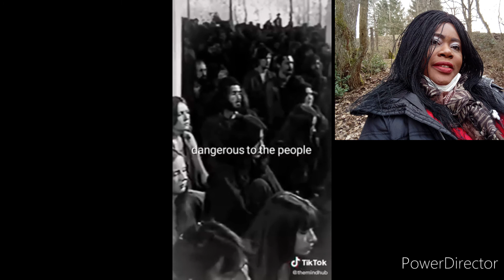we should be very careful with some men of God